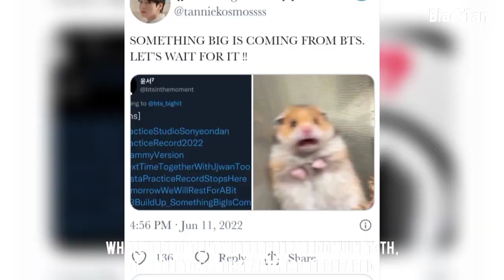Lisoo hang out with Taeyang|BTS said something big is coming